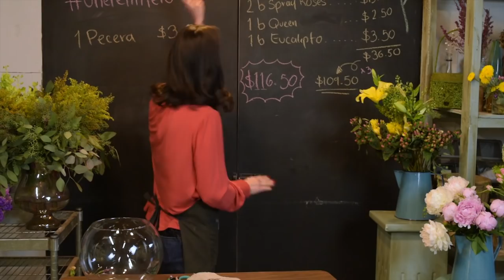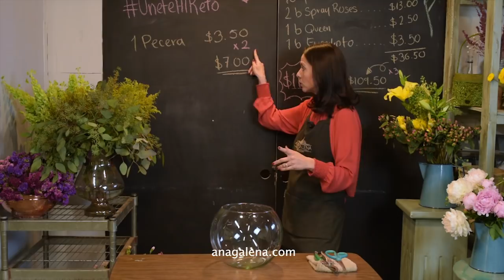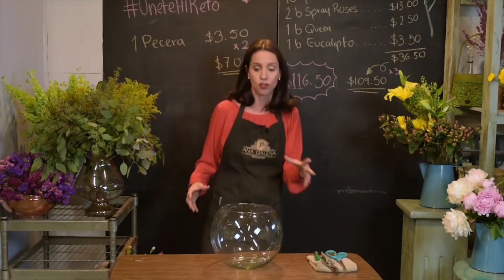Cómo cobrar por un arreglo de flores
En este video te explico cómo yo hago los cálculos para sacar mis costos. Si quieres saber un poco más acerca de este tema haz

+ Las técnicas mas utilizadas para elaborar tus propios arreglos florales.

Te invito a que descubras los beneficios del mundo floral y alegres tu vida con flores.
UNETE AL RETO